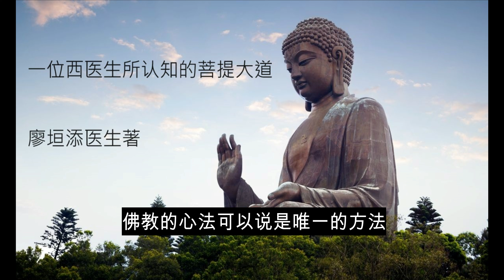(1)一位西医生所认知的菩提大道 (国语版 普通话版) - 廖垣添医生著- 第一章至第三章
佛教的心法，是怎样教我们放舍紧张忧虑呢?让我们以放舍瞋怒作例子，会是较容易解释清楚。

当我们被人激怒的时候，想保持平心静气，一般的伦理教法，都是叫我们 「忍」，但相信大家都试过及同意，「忍」并非一个好的方法，很容易做成情绪 郁结。那么佛教是怎样教我们被人激怒的时候，可以保持心平气和呢。

佛教说，首先于思维上我们可以开导自己，例如我们可以想想对方可能都有他的难处，愤怒只会对自己身体健康有害，君子有容人之量，要保持气度修养等 等，但是无论我们怎样思维去开导自己，内心仍然是会愤怒难遏的，这时要保持 内心平静，最好的方法便是佛教放舍情绪的心法。要解释这放舍情绪的心法，最 好是以一个比喻解释，这个比喻就是「水中泥尘」。

如果有一杯水，水中有泥尘，而水亦正在湧动，那么水自然是会显现得非常混浊，如果要令水变回清澈，要做些甚么才可以做到呢?要做的便是甚么也不做，不要企图将泥尘压向杯底，亦不要企图将水弄停，只要不去做任何事，湧动 的水便会自动停下来，当水静止不动时，泥尘便会慢慢沉向杯底，水便会变回清 澈。反之，若我们企图将水弄停或将泥尘压向杯底，水便会更是湧动，亦不可以 变回清澈。水比喻心，泥尘比喻烦恼，如贪瞋痴、紧张忧虑等。

依据这个「水中泥尘」的做法，当我们被他人激怒、怒火在心中湧起的时候， 我们要做的便是甚么也不做，不要去压伏湧动的怒火，亦绝不要被怒火牵动着我 们去闹人打人，只是让怒火在心中自然湧动，而怒火是一种惯性的死力，只要我 们不理会它，它便会好像比喻中的水中泥尘一样，会自然慢慢平静下来，内心便 会变为平静。

这个以水中泥尘作比喻，平静怒火的做法，是适用于放舍放松所有负面情绪 的做法，因为这些情绪都是心灵的动性，是一种习惯的死力，只要当这些情绪动 性生起时，我们不跟它斗，不去逼它走，亦不被其牵动，只是不理它，来由它来，去由它去，甚么也不做，若一次又一次做得对做得到，负面情绪习惯性的力便会 越来越弱，而不理它的放舍的力越来越强，此消而彼长，紧张忧虑等便会逐渐消 退，人便会变得开朗愉悦，生气勃勃。

湧动的水，我们不去理它，当然容易。但湧动的心，我们想不为其所牵动， 当然是并不容易。如果我们真想能够放舍紧张忧虑，令心情开朗愉悦，必须明白 及把握到「其心不动」的正确理论及做法，亦所谓的无为心法，大家必须多闻多读，四方参学，而金刚经及六祖坛经，是两部必须研读的经典。